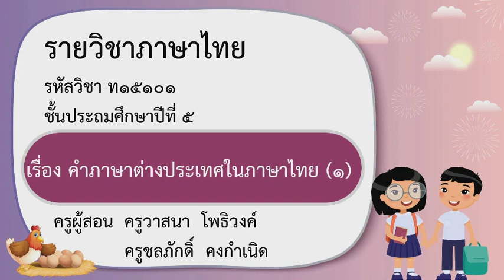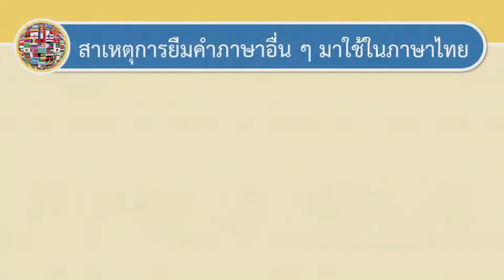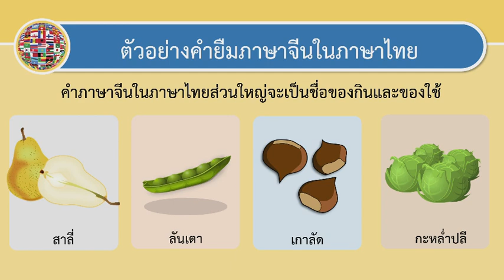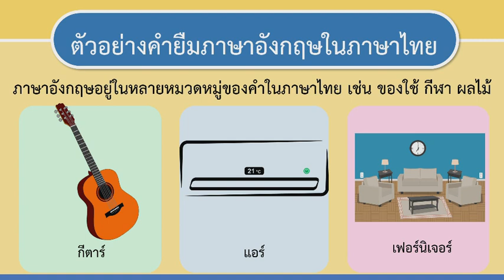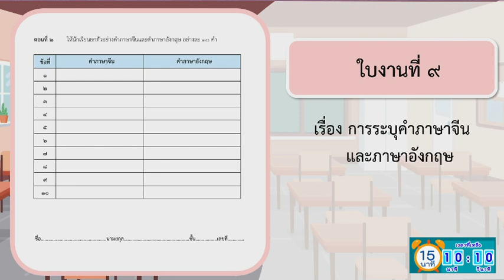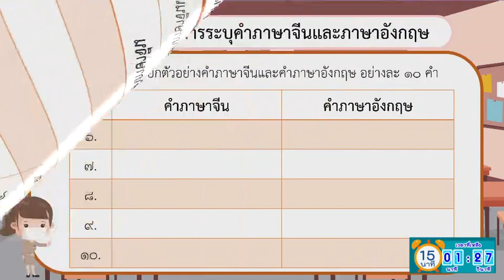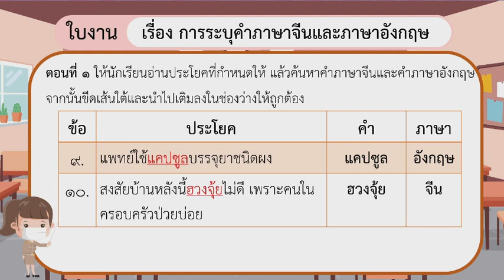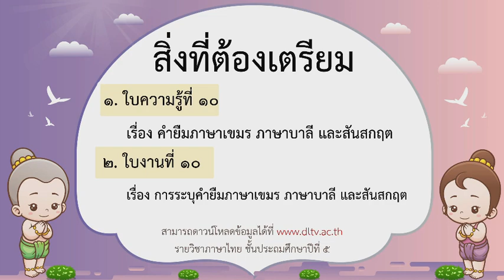DLTV ป 5 ภาษาไทย 2564 6 9 คำภาษาต่างประเทศในภาษาไทย ๑